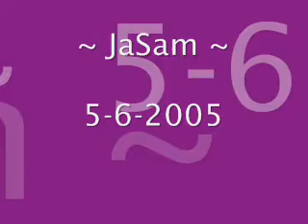~ JaSam Chronicles 217 ~